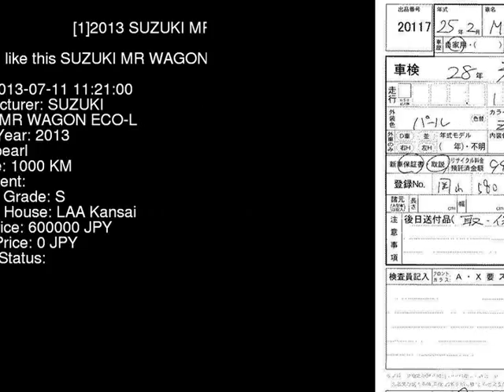2013 SUZUKI MR WAGON ECO-L MF33S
the Authority on JDMs since 2007!  . Details on this car from auction in Japan